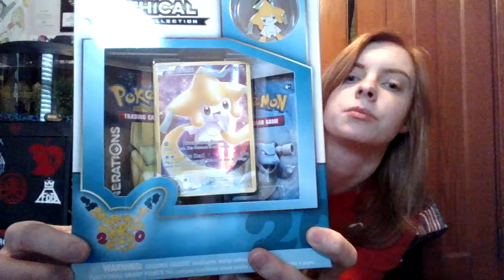Mall Haul #3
Today I show you guys a variety of items I picked up at the mall. Enjoy!